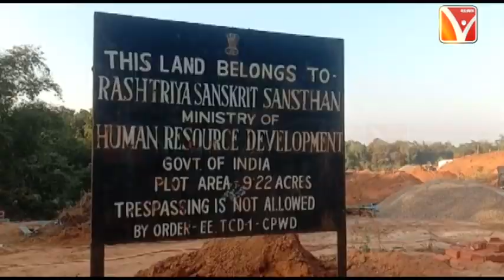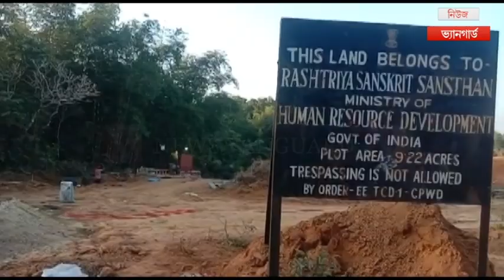মোহনপুরে হচ্ছে সংস্কৃত বিশ্ববিদ্যালয় সহ একলব্য মডেল ক্যাম্পাস